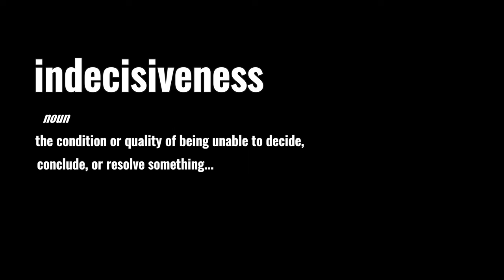indecisiveness (2023) Mini Short Film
Indecisiveness is a film created for the Single Frame task as part of the Manchester Metropolitan University MA Filmmaking course.

It was shot through a window from inside my accommodation with a 100-300mm lens. I wanted to capture indecisiveness from inside a single frame.